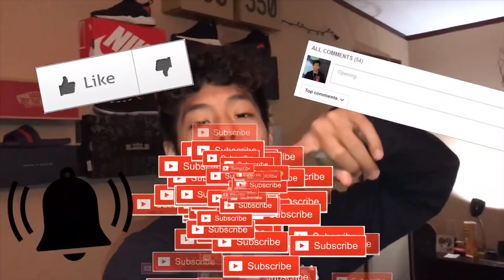Trying to get my first Fortnite win/Q&A (hilarious moments)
P.S IK I SUCK, I’ll get better tho 🤧

Music used in video:

Justin Bieber - Somebody To Love Remix ft. Usher